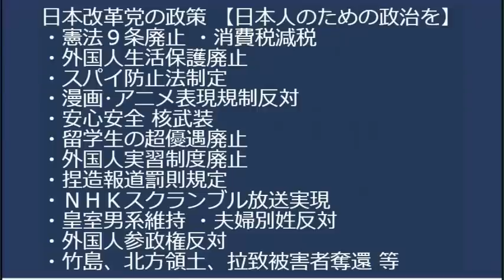朝日新聞380万部、本当は295万部しかなかった／健康保険証不正利用は年間600万件毎日2万件弱の不正がある計算／韓国野党、社民党に招かれ東電に抗議行動の内政干渉を行い面会を拒否される20230623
ガーシー起訴確定、留置中に旅券法違反で再逮捕の見込み
日時：7月1日 17時 受付開始 19時30分終了
場所：豊島区東池袋1-42-14　ふれあい会議室 池袋No46
費用：会場代・資料代として500円ご負担ください

170-0005 豊島区南大塚 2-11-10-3F　くつざわ亮治 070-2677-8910 まで